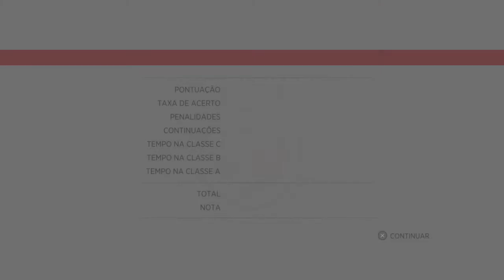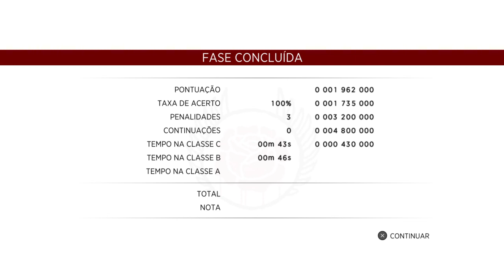Sine Mora - Score Attack - Stage VII S (Insane)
Played by Texugo-928 on Insane difficulty. This video shows how to get A Rank on Score Attack. This strategy can be used on lower difficulty as well. 3 Penalties, 100% Accuracy.